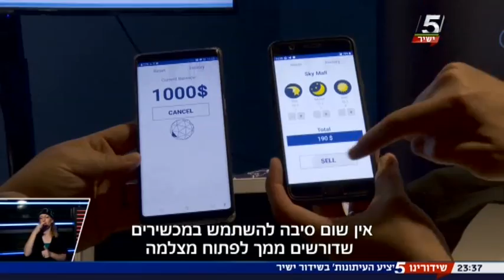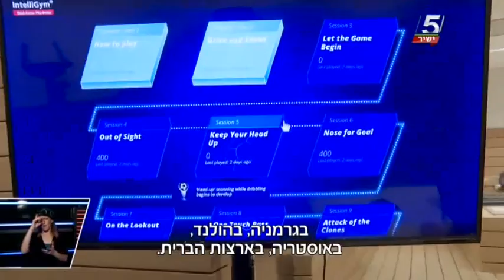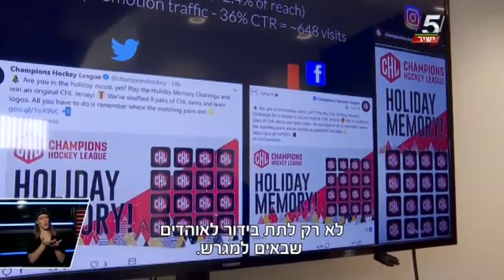חדשות ערוץ 5 | Future Sport 2019